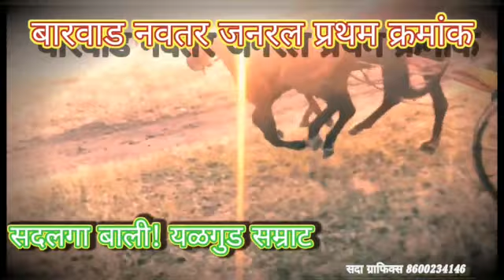बरवाड माळ घोडा गाड़ी शर्यात